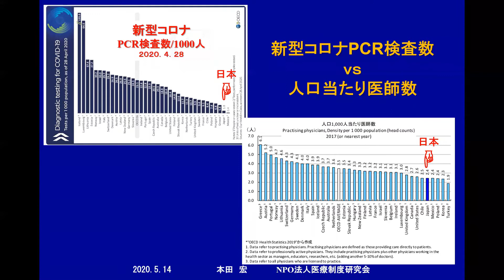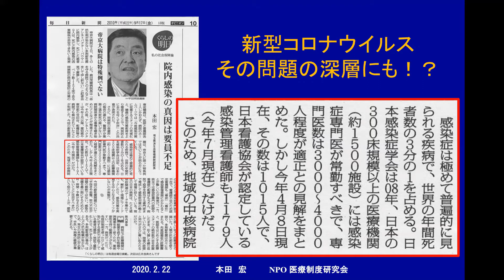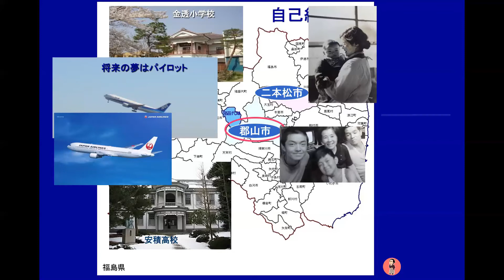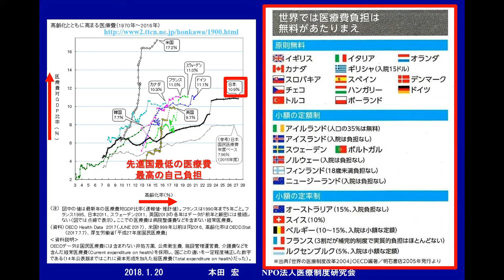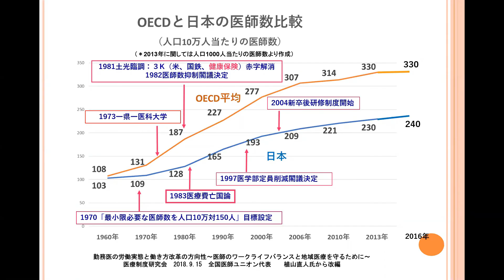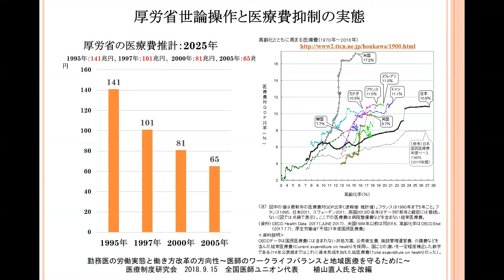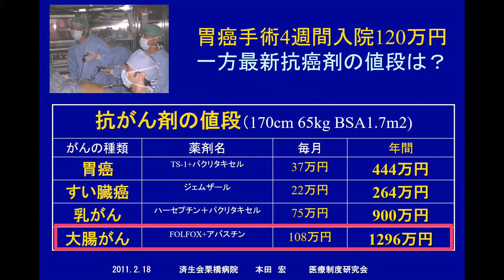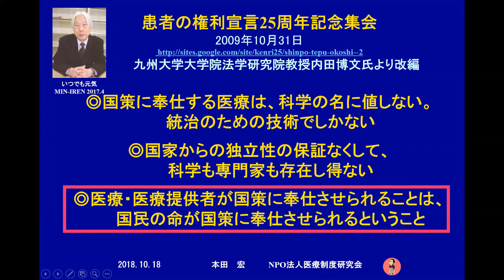本田宏医師とコロナ禍から私たちの未来を考える 第1回「新型コロナ危機で明らかとなった脆弱な日本の医療とその歴史的背景」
本田宏医師とコロナ禍から私たちの未来を考える
―医療崩壊の背景と各国の対応から学ぶ―
第1回「新型コロナ危機で明らかとなった脆弱な日本の医療とその歴史的背景」